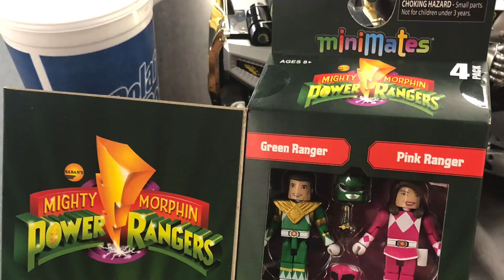Having Fun With A Bunch Of MiniMates!